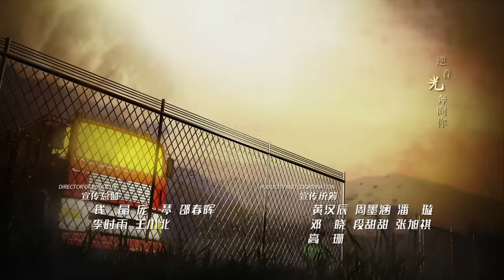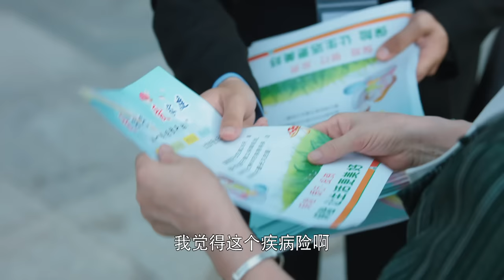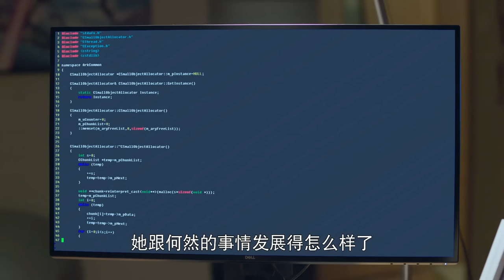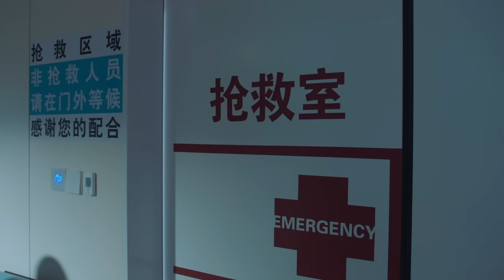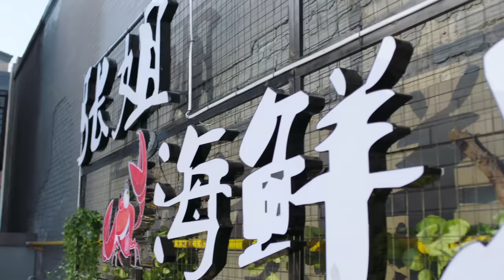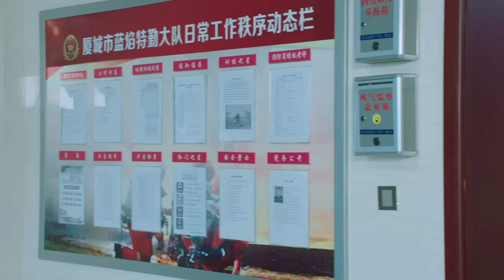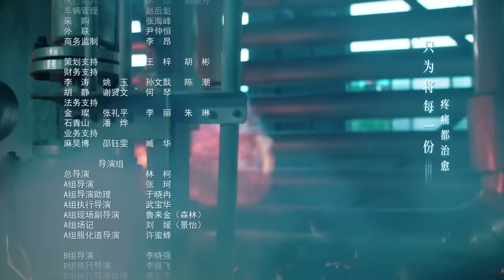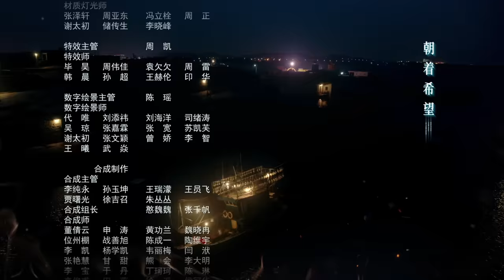[Multi-sub]《蓝焰突击/Blue Flame Assault》第13集｜任嘉伦 陈小纭 韩宇辰 宋文作 谢林彤 王硕 EP13【捷成华视偶像剧场】